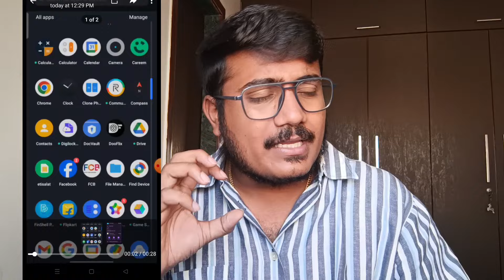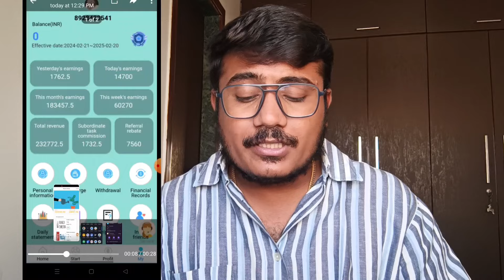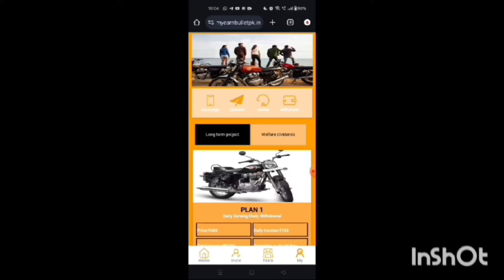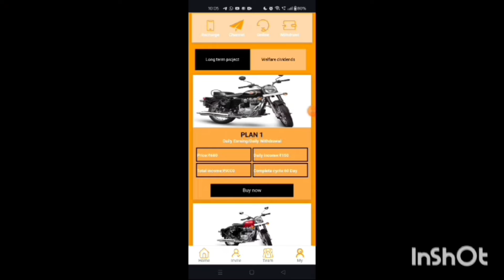fcb earning app | fcb company | fcb earning app real or fake | fcb earning app withdrawal problem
fcb earning app
fcb app se paise kaise kamaye
fcb earning app today
fcb app real or fake
fcb app withdrawal proof
fcb earning app se paisa kaise kamayen
fcb app live payment proof
fcb app kab tak chalega
fcb earning app today without investment
fcb app withdrawal
fcb new earning app today
fcb app
nathan earning apps

earning app
online earning
2023 best self earning app
earning apps

fcb earning app
earning app
online earning app
fcb app

Note'-